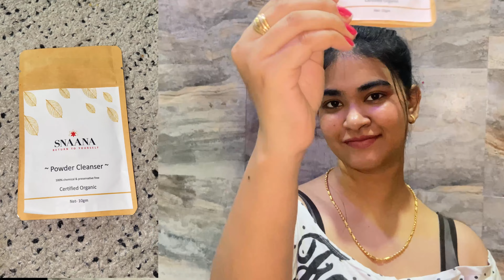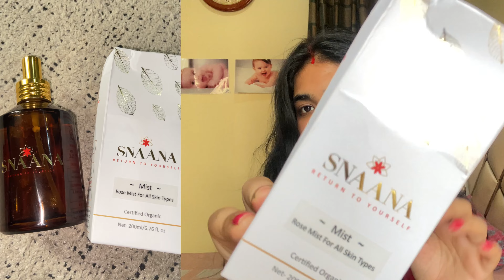🥰 Skin care routine with snnana for clear and glowing skin | Nikki chauhan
skin care routine korean
skincare as
skincare routine
skincare routines
skin care
skin care
skincare tiktok
skincare for teenagers
skincare for men
skincare for ache prone skin